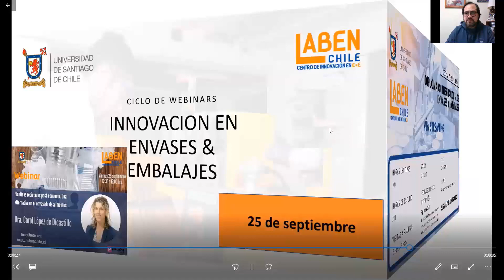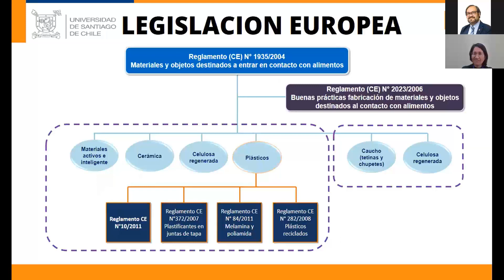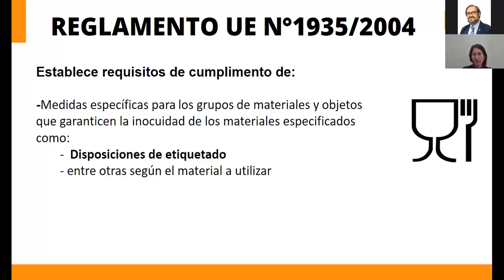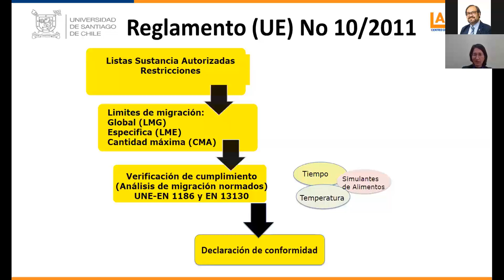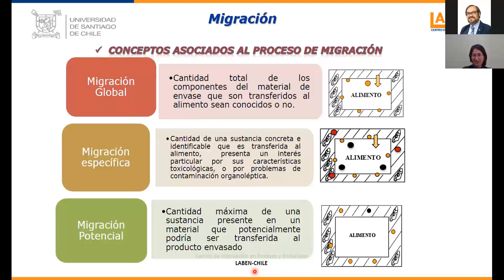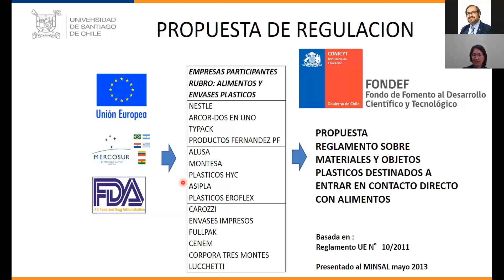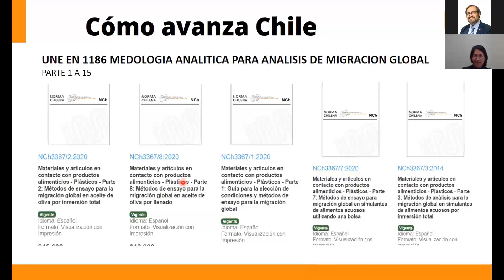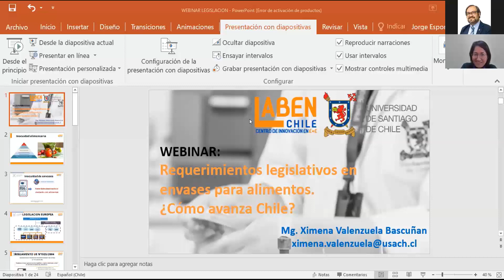Requerimientos legislativos en envases de alimentos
Ximena Valenzuala nos cuenta cómo está avanzando Chile en esta materia. Webinar 6 del ciclo de charlas en Innovación en Envases y Embalajes de LabenChile.